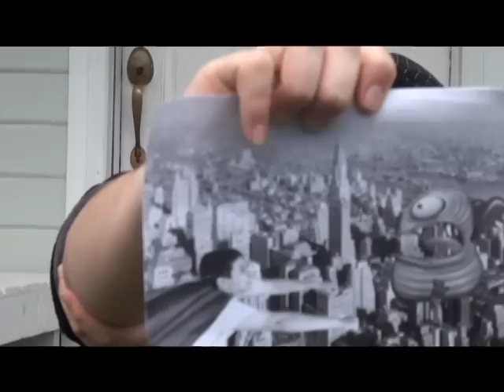Not So Super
A retired super hero documentary.